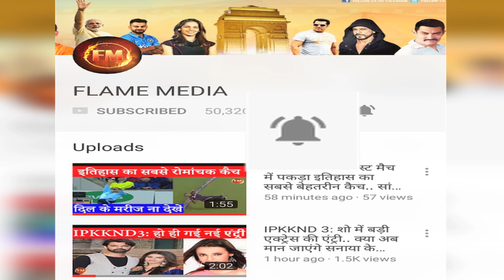जेल में राम रहीम की हुई बुरी हालत... रात को अचानक ऐसा करने लगता है..